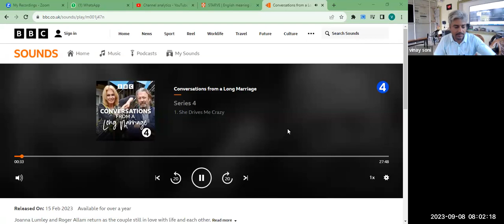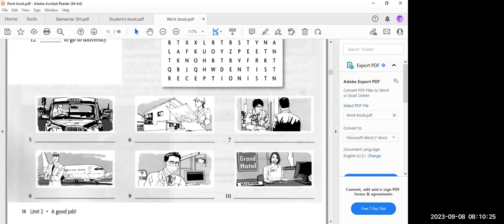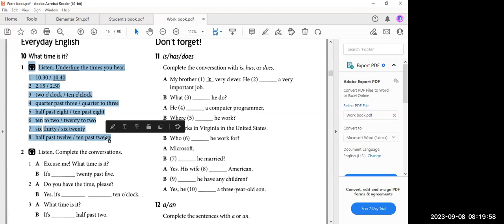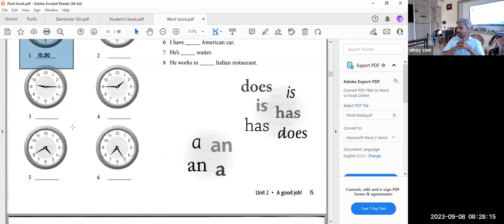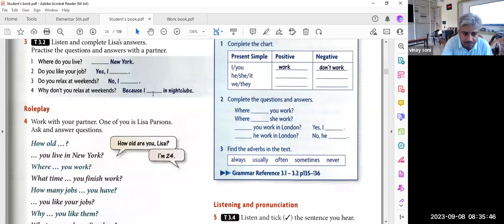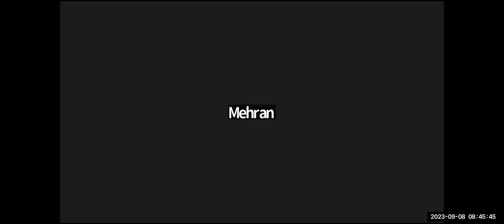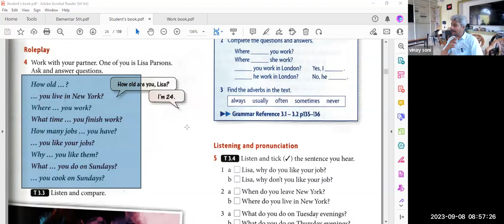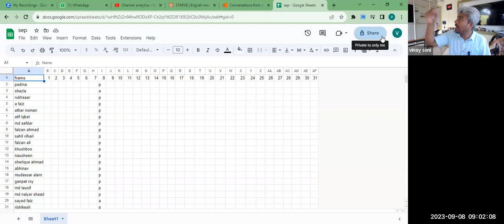The Elementry Batch | 7 : 30 AM | 07 Sep | Learn English with Vinay